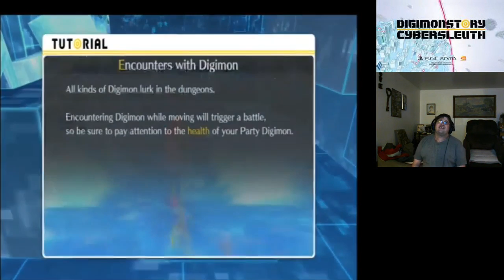Let's Fail at Let's Playing Digimon Part 2